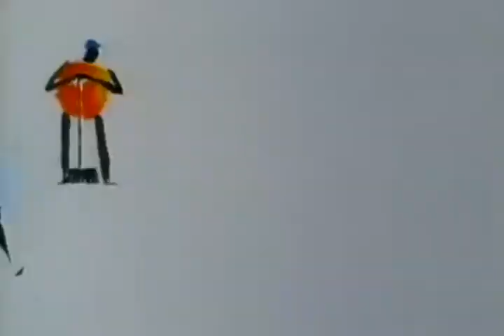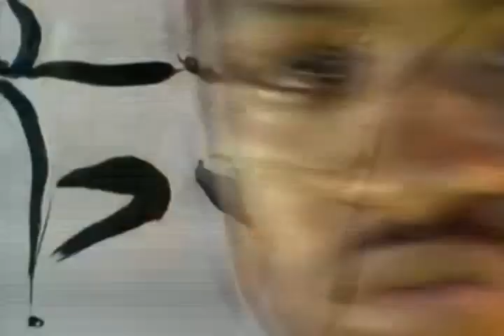Arrow Groove Master remix